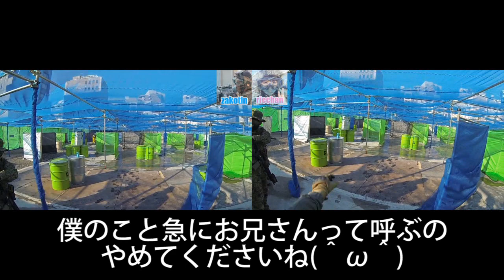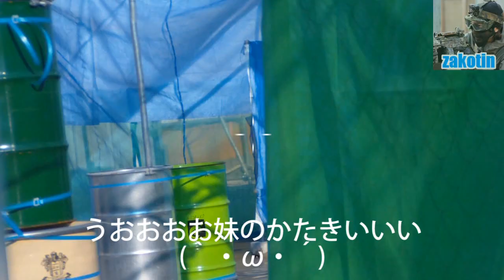#160 サバゲーをFPS風に撮ってみた 2015.01.17 ASOBIBA FPS_Airsoft TDM1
シ　ス　コ　ン
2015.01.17ASOBIBA神田定例会の動画です！
最近仕事が忙しくなってきて土曜更新厳しくなってきました(´・ω・`)遅れたらすいません
*Highly Recommennded*